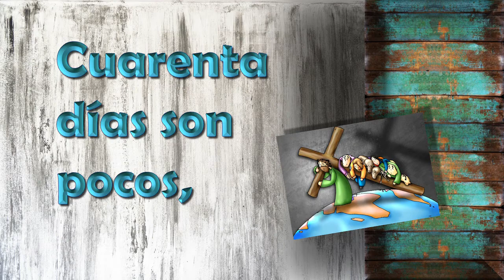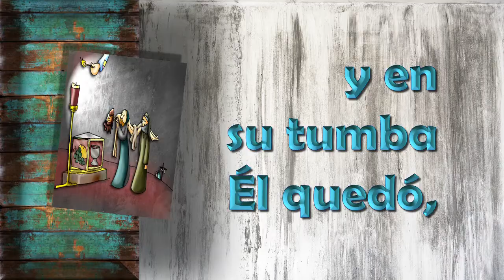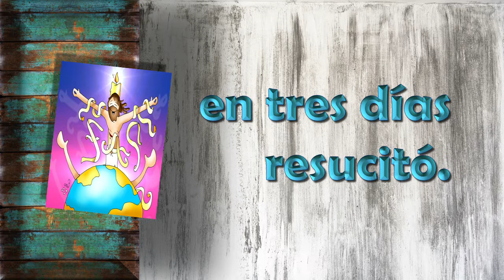050 I T-17 I Canto – Cuarenta días de amor.